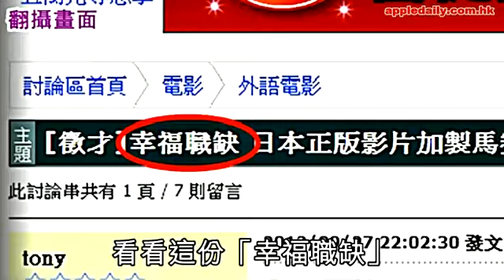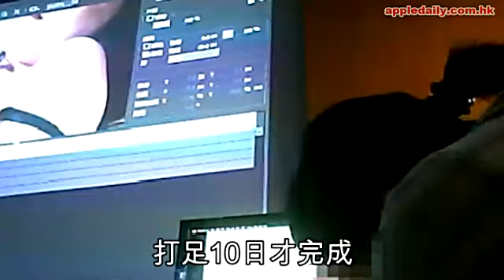4仔打格唔好玩 打到眼都盲